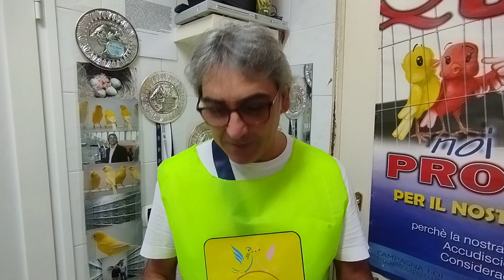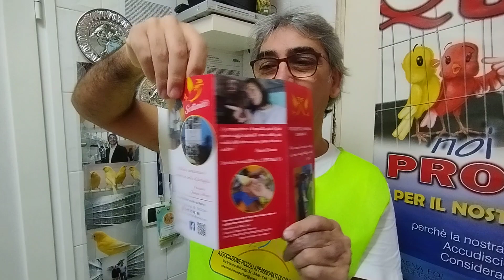15 e 16 ci vediamo a Messina!!!